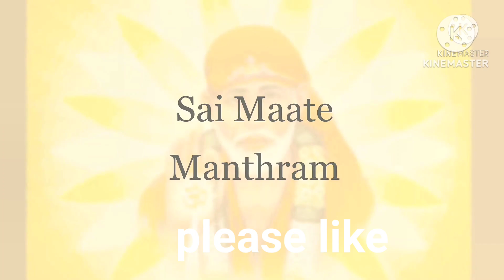🕉️3)శ్రీసాయిబాబా జీవిత చరిత్రముఅధ్యాయం -3||Sai Baba jeevita charitramu-3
||🕉️3)శ్రీసాయిబాబా జీవిత చరిత్రముఅధ్యాయం -3||Sai Baba jeevita charitramu-3 ||‎saimaatemanthram679🔯76) శ్రాద్ధ విధులు ||శ్రీదత్తపురాణం||sri Datta puranam|# పురాణ కథలు